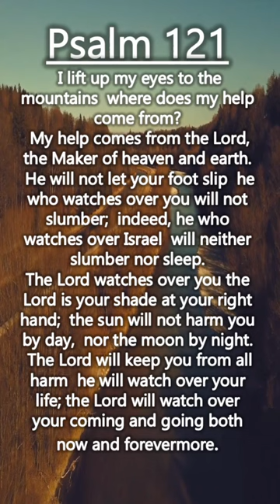Psalms 121|| God is Our Helper || Daily Prayer reading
1 I lift up my eyes to the mountains—
2 My help comes from the Lord,
    the Maker of heaven and earth.
3 He will not let your foot slip—
    he who watches over you will not slumber;
4 indeed, he who watches over Israel
    will neither slumber nor sleep.
5 The Lord watches over you—
6 the sun will not harm you by day,
7 The Lord will keep you from all harm—
8 the Lord will watch over your coming and going